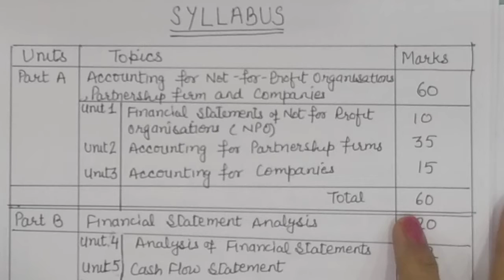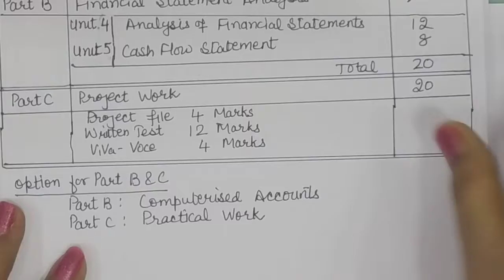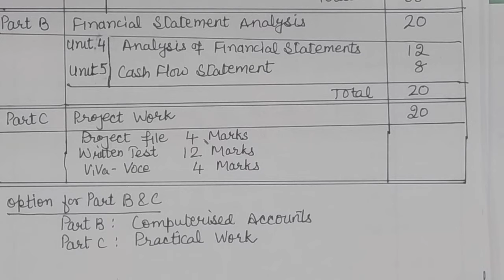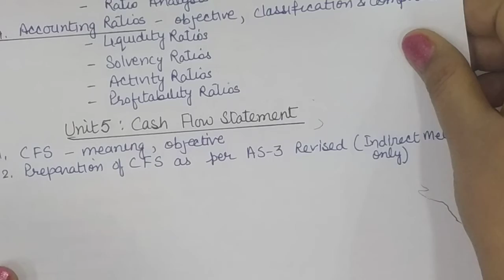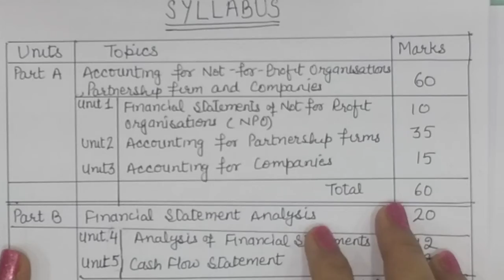# 1 Class 12 - Accountancy : Syllabus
In this video, complete syllabus of Paper - Accountancy, class XII, has been explained.